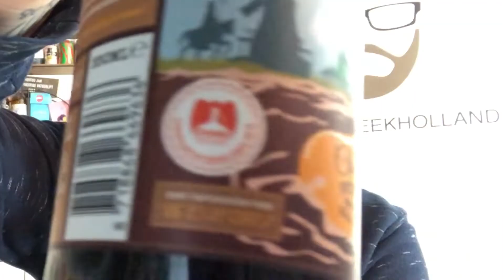Sinterklaasbier van Brouwerij Hoop - Zaanse Schoen | Beergeekholland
Heerlijk avondje is gekomen met een Sinterklaas bier!! Erg fijne porter! Check it out😊🎁